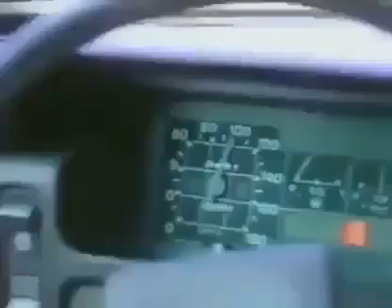Polonez w akcji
Niesamowite auto z niesamowitym przyspieszeniem :)